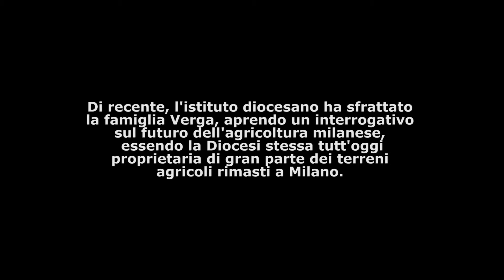SFRATTO ALLA CASCINA COLOMBERA